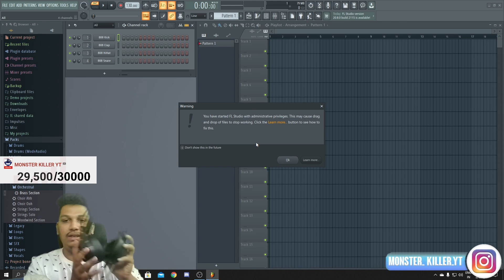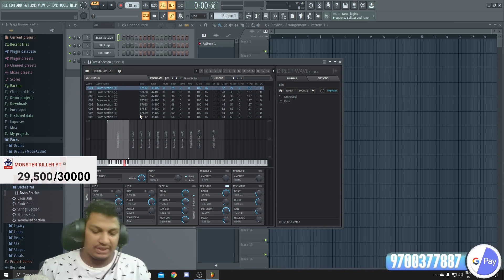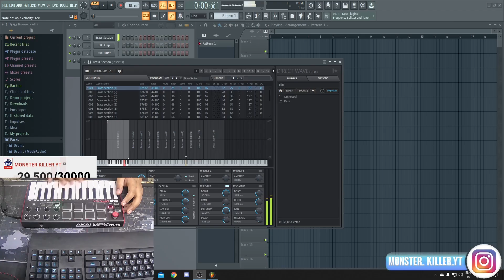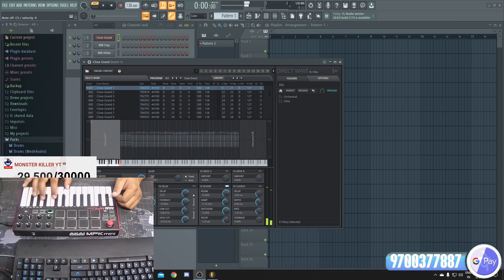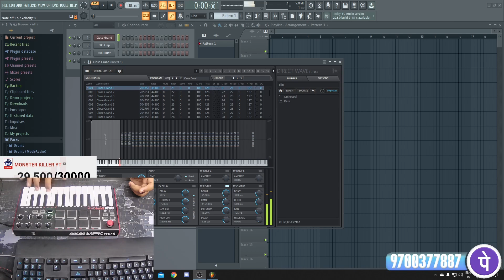KGF AND SON OF SATYAMURTHY BGM FOR BEGINNERS |LETS MAKE 30K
☠️☠️ ABOUT ME ☠️☠️
  🩸 NAME  :  G.NANDHA KUMAR
  🩸 ID NO : 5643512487 [ONLY YOUTUBERS]
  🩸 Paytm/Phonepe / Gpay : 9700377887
💻💻ABOUTY PC SPECIFICATIONS💻💻

 🔧 GPU      :  Ge force GTX 1660ti 6GB OC EDITION
 ‍🔧 Processor:  AMDA RYZEN 9 3900X (12 - CORE PROCESSOR,24 - THREADS)
 ‍🔧 Headset  :  RED GEAR COSMO 7.1 CHANNEL
 ‍🔧 Monitor  : (GIFTED BY BLITZ GAMING)LG ULTRA GEAR 240HZ (1MS) RESPONSE,28 INCHES
 ‍🔧 RAM      : 32GB
 ‍🔧 SSD      : 500GB
 🔧 MOUSE    :  LOGITECH G502
 🔧 KEYBOARD : ANT'E'SPORTS